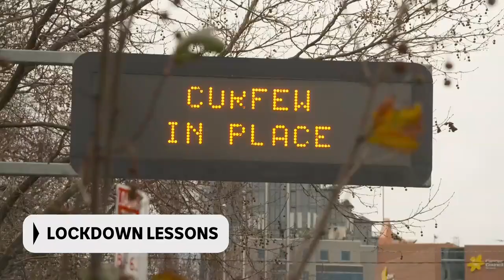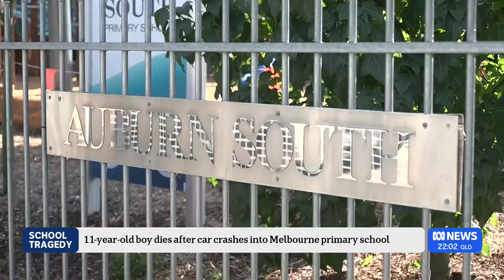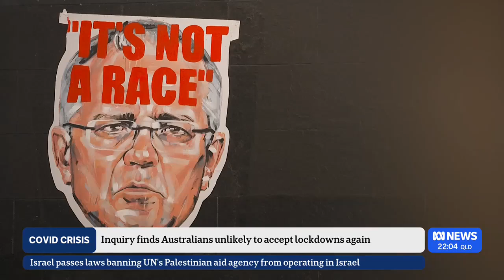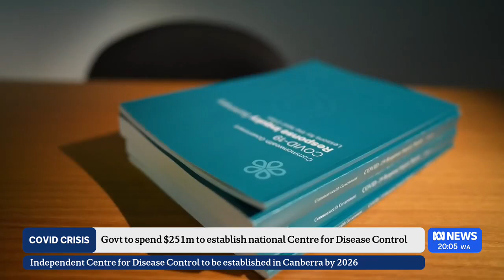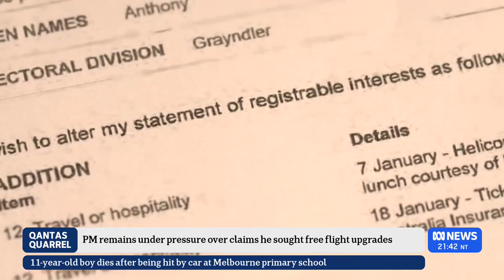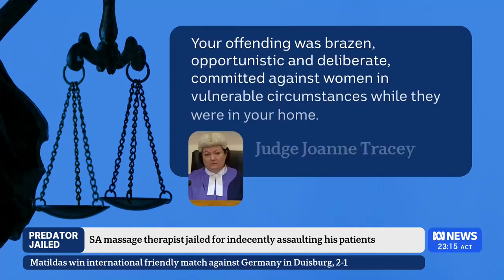ABC Late News - 29/10/2024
Presented by Jade Barker.